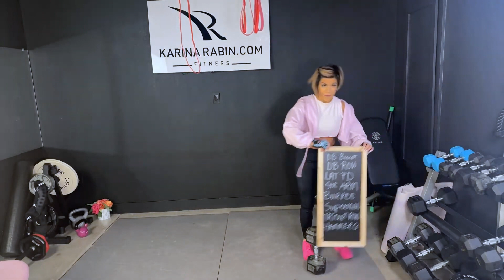Upper Body - January Fresh Workout - Karina Rabin Fitness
Whatever you do just make sure to always be moving!

Be sure to MODIFY these workouts to YOUR  fitness level.

You will need my bands, hand weights, and a mat for all my workouts and dumbbells

These workouts are recorded LIVE for you at 11 am Eastern

You agree that the use of the information contained in any content provided by Karina Rabin is at your own risk. Karina Rabin, FItAFMom and Eat Your Way to Fit is not responsible or liable for any injury sustained as a result of using the content in this video or any other video provided by Karina Rabin.